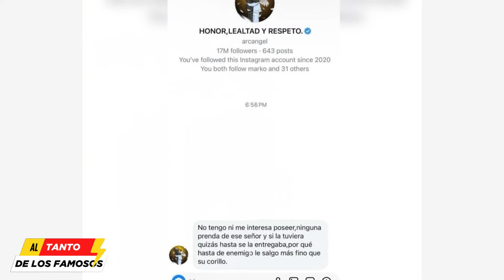¡ASÍ REACCIONÓ! Anuel Gasta Millones en Nuevas Prendas Tras Perder Todas las Anteriores en Robo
Hace unos días, Anuel doble a, fue víctima de un millonario robo en su apartamento de Miami, donde le sustrajeron casi todas sus joyas. Según el programa de farándula "Lo sé todo", entre las piezas robadas se encuentran cadenas y relojes de gran valor tanto económico como sentimental para el reguetonero.

Lo más impactante es que se sospecha que el culpable podría ser alguien cercano a su círculo íntimo, lo que ha generado gran conmoción.El presentador Fernan Vélez, conocido como "El Nalgorazzi", reveló que el robo ocurrió el lunes 23 de septiembre. En medio de esta controversia, durante un concierto, Químico Ultra Mega afirmó que Arcángel estaría en posesión de una de las cadenas robadas de Anuel.

 Arcángel, tras ser señalado por Químico Ultra Mega como posible poseedor de una de las cadenas robadas de Anuel , no tardó en responder a las acusaciones. En su declaración, Arcángel expresó tajantemente:  "No tengo ni me interesa poseer ninguna prenda de ese señor, y si la tuviera, quizás hasta se la entregaba, porque hasta de enemigo salgo más fino que su corillo."

Con esta respuesta, Arcángel dejó en claro que no solo desmiente cualquier implicación en el incidente del robo, sino que también subraya su distanciamiento y superioridad en cuanto a las tensiones entre él y Anuel.

  Por otro lado, Anuel  reapareció recientemente en un video donde mostró con orgullo sus nuevas adquisiciones. El reguetonero Presumió haber gastado 2.6 millones de dólares en nuevas prendas, lo que sorprendió por la forma en que ha enfrentado la pérdida de sus valiosas joyas anteriores.